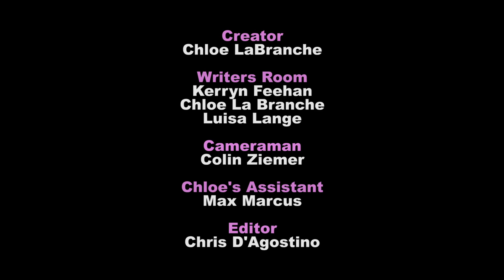Episode 14!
Threesomes potatoes and choking!